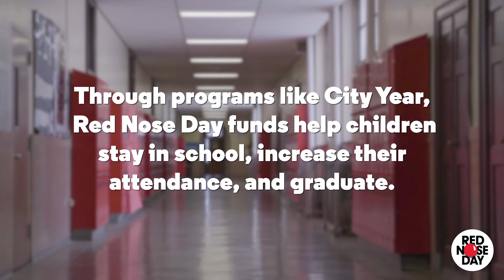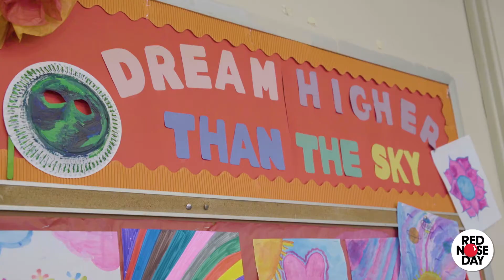American Ninja Warrior host Matt Iseman gets schooled in math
Matt Iseman travels to Philadelphia, where he sees how Red Nose Day Donations are helping students at schools like the Penn Treaty School.